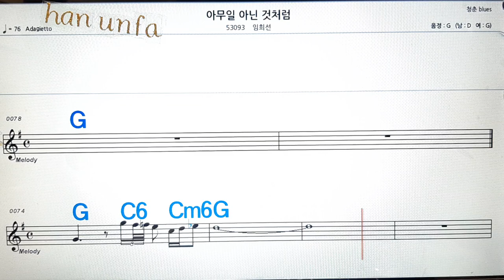아무일 아닌 것처럽/임희선💋노래방, 통기타 , 코드 큰악보, 가라오케, 반주💖Karaoke, Sheet Music, Chord, MR